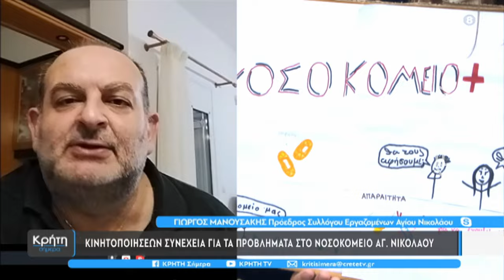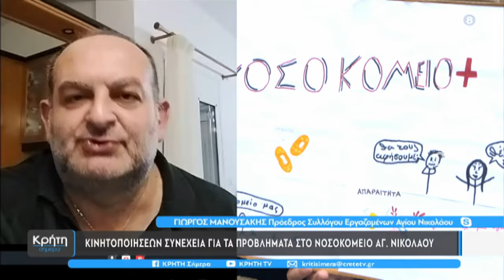Κινητοποιήσεων συνέχεια για τα προβλήματα στο νοσοκομείο Αγ. Νικολάου